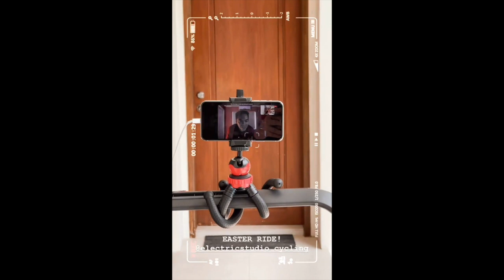TALINO NI BABY TALI || PAULEEN LUNA AND VIC SOTTO BABY TALI